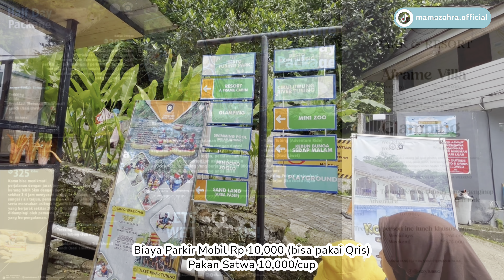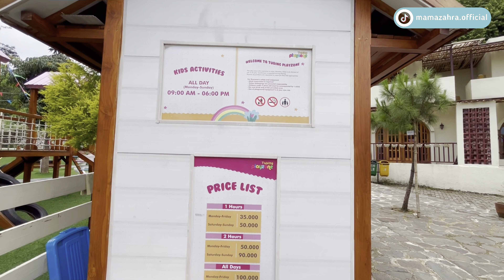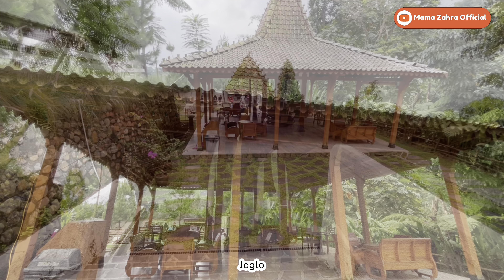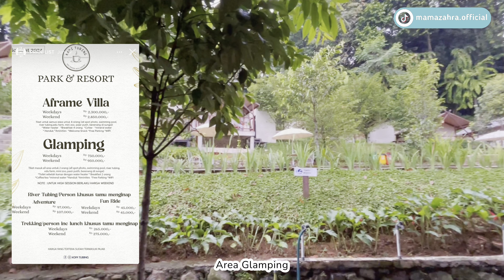KOPI TUBING BOGOR | KOPI TUBING PAMIJAHAN BOGOR | KOPI TUBING CAFE AND RESTO | WISATA VIRAL BOGOR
Welcome to Mama Zahra Official
Your Traveling Bestie 😉

Destination: KOPI TUBING CAFE AND RESTO

Location: Jl. Gn. Menir, Ciasihan, Kec. Pamijahan, Kabupaten Bogor, Jawa Barat 16810

Jam Operasional
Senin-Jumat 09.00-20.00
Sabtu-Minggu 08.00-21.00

kopitubing.id

Captured by Iphone 13
Phone Stabilizer Gimbal Brica B-Steady 2 Pocket 2022
Action Cam Brica BPRO5 Eis
Video Editor Filmora
Image Editor Canva

Mama Zahra Official adalah Channel Traveling Indonesia yang membahas seputar review hotel, villa, penginapan, glamping, wisata alam, wisata edukasi, wisata kuliner yang seru, terjangkau dan ramah anak. Dapatkan rekomendasi lokasi destinasi liburan seru bersama Mama Zahra Official, Your Traveling Bestie 😉

Thankyou and Happy Watching ♥️

KOPI TUBING
KOPI TUBING BOGOR
KOPI TUBING PAMIJAHAN
KOPI TUBING PAMIJAHAN BOGOR
KOPI TUBING SENTUL
TUBING BOGOR
KOLAM RENANG BOGOR
MINI ZOO BOGOR
RESTO VIRAL BOGOR
CAFE VIRAL BOGOR
KAFE VIRAL BOGOR
HARGA TIKET MASUK KOPI TUBING
TIKET MASUK KOPI TUBING BOGOR
KOPI TUBING BOGOR GRATIS
KOPI TUBING BOGOR GRATIS TIKET MASUK
WISATA BOGOR